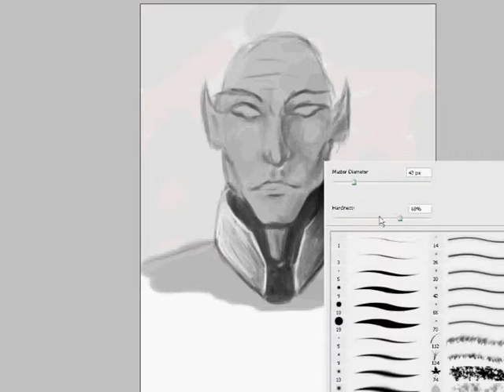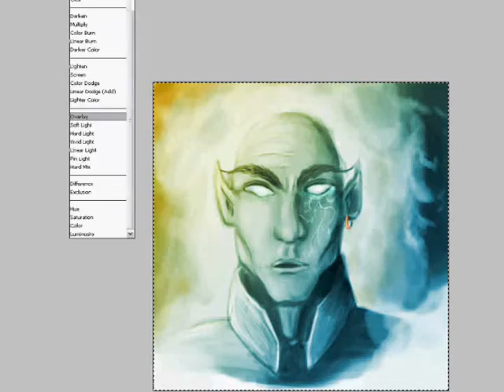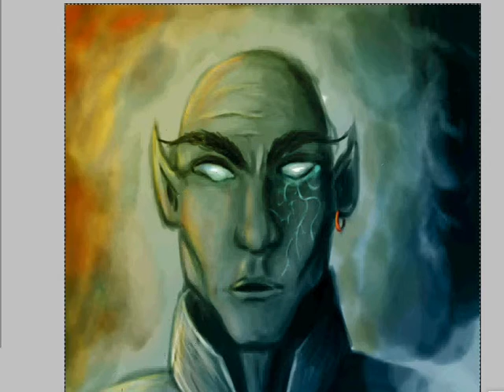Mage-Speedpaint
Little face practice
~30min